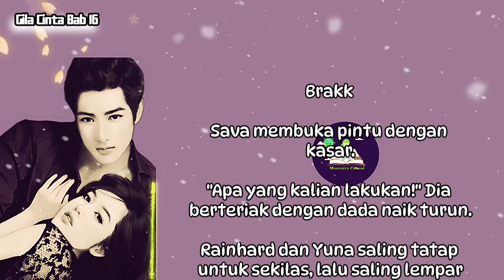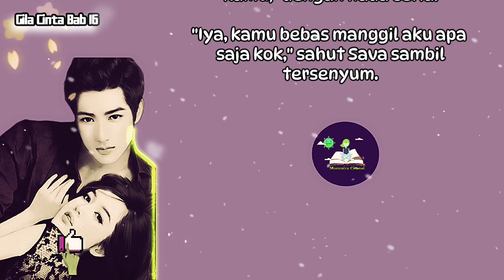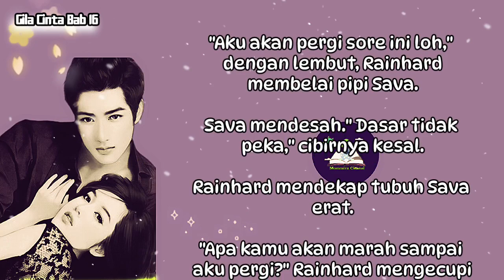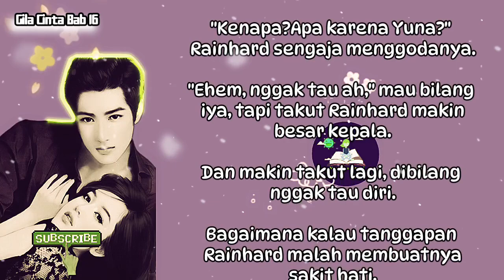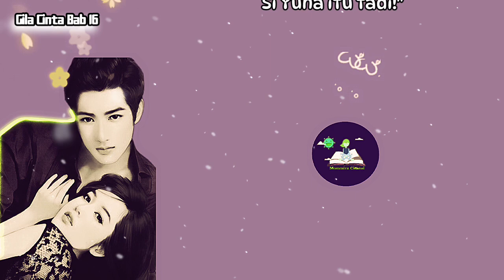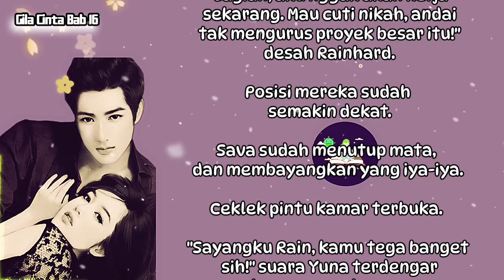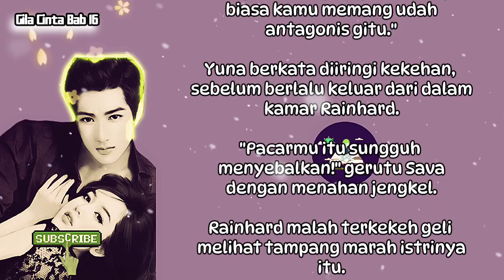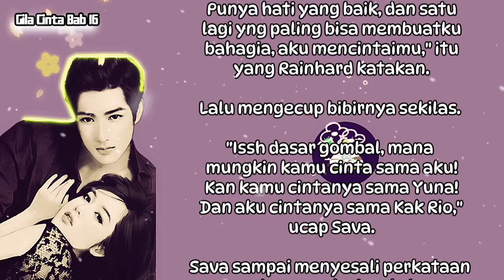Bab 16 | Salah Sangka | Gila Cinta | Novel Romantis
Novel romantis terbaru karya author mirastory, rencananya akan terbit juga di Dreamee dan Innovel

Sebuah novel online, genre Romance karya author mirastory.

Novel online karya mirastory bisa ditemukan juga di 👇

Joylada
Kbm
Wattpad
Noveltoon
Dreamee
Innovel
Karyakarsa
YouTube Mirastory Chanel
YouTube Mirastory Chanel

tagg;

novel,novelromantis,novelmirastory,novelaudio,cerbung,cerbungromantis,novelonline,Audiobook,

Terimakasih

Salam